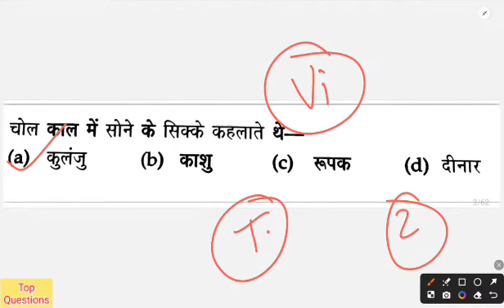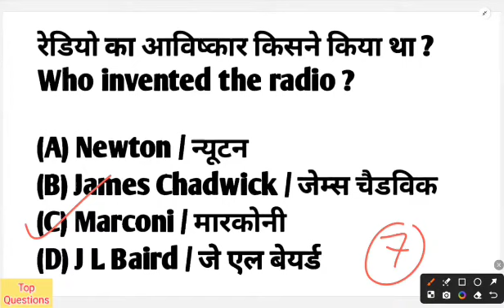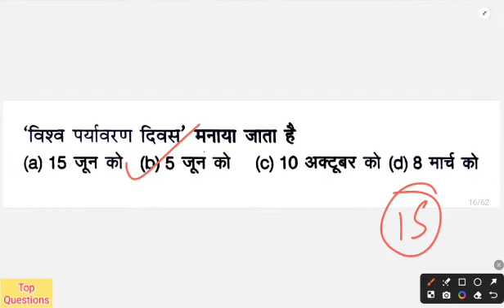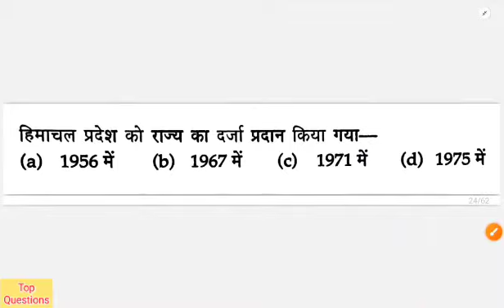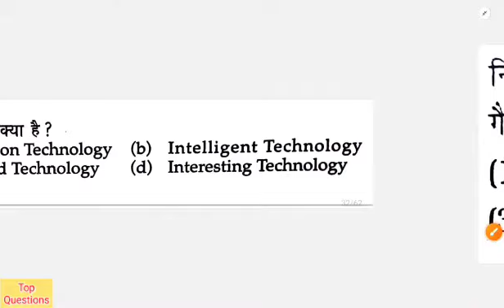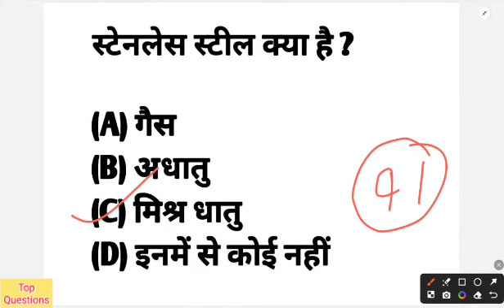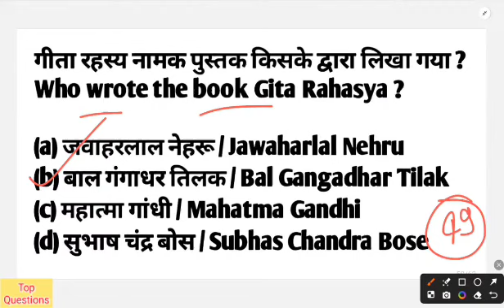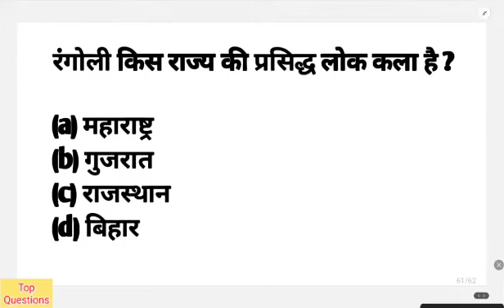2 April 2024 | b.ed entrance exam 2024 full preparation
2 April 2024 | b.ed entrance exam 2024 full preparation | b.ed entrance exam 2024 | b.ed entrance